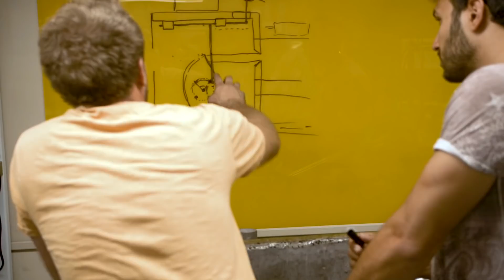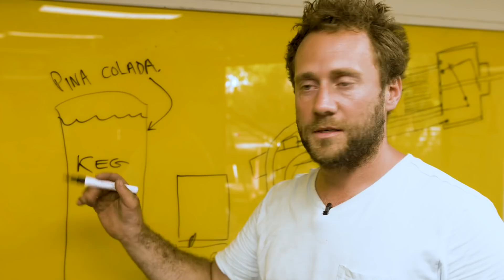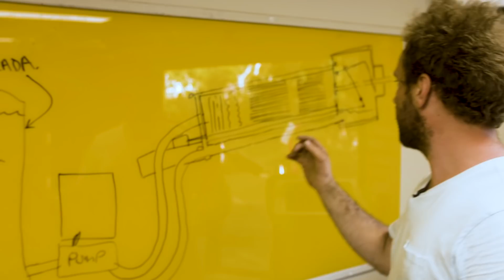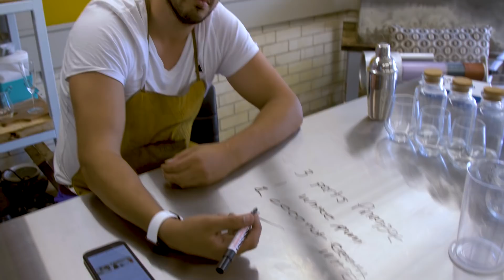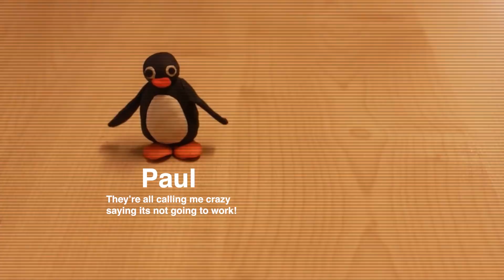Pina Calcannon - Can you make a Laminar Flow Pina Colada Cannon!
We attempt to reinvent the wheel by building a Pina Colada Cannon. Paul imagines firing Alcohol across a pool into someones mouth. To achieve this of course you'd need a laminar flow device that keeps the flow tidy through the air. However some ideas should be left well alone, this ones no exception. We did it anyway...and it worked out. Then we got excited.